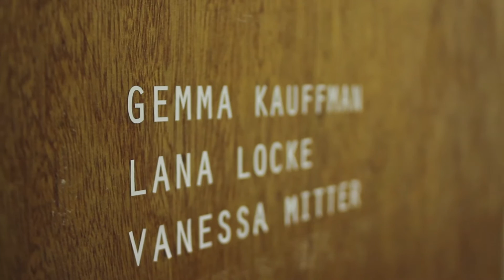And The Dark And The Dark Exhibition